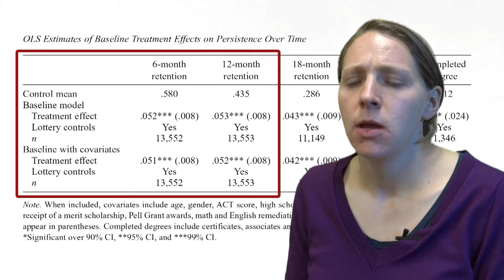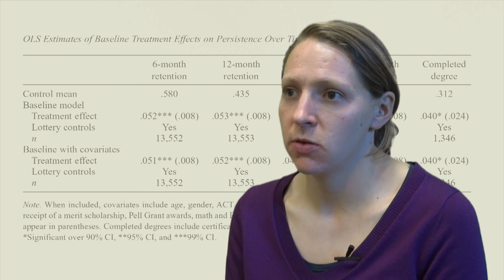Student coaching and college persistence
College graduation rates in the United States lag far behind college attendance rates and this gap is growing, particularly at broad-access four-year and two-year schools. There are a number of theories as to why students do not complete college: schools fail to provide key information about how to be successful or students fail to act on the information that they have; students are not adequately academically prepared; students lack important non-academic skills such as time management and study skills and schools do not provide enough structured support in these areas; students do not feel integrated into the school community; students struggle in balancing school with career and personal demands. With such a long and varied list of potentially serious obstacles and an increasingly tight fiscal environment, we're faced with a difficult policy question: what cost-effective levers can colleges employ for boosting graduation rates?